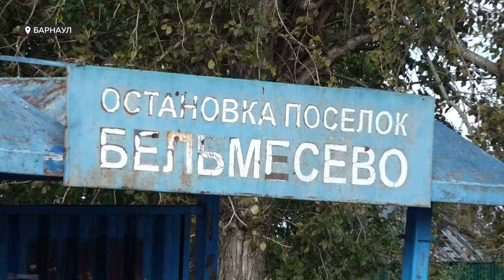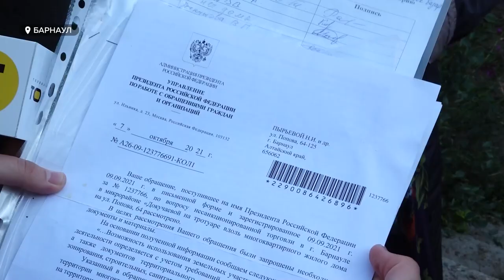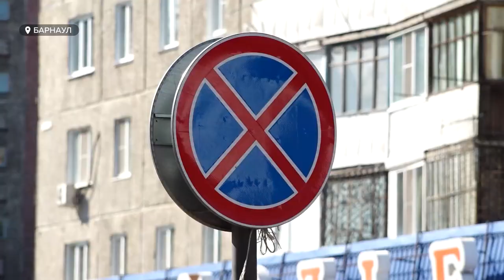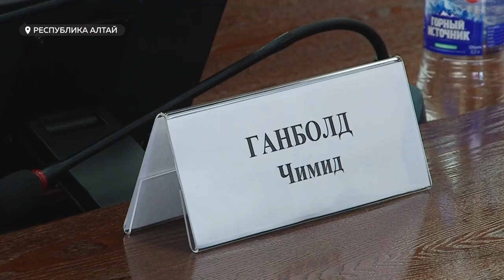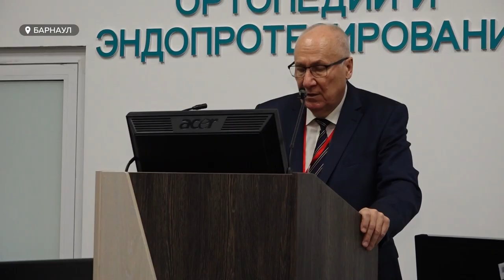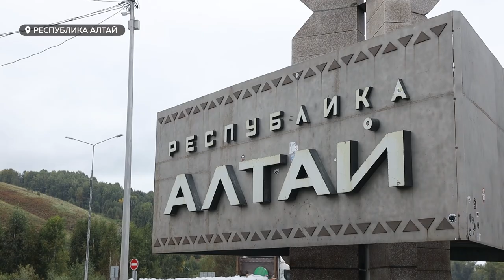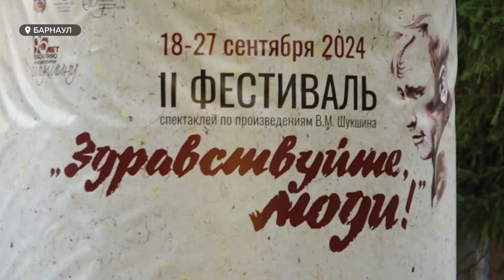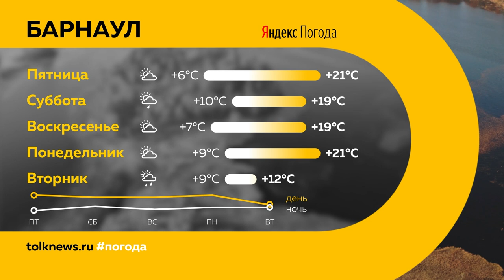День с Толком 19.09.2024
Смотрите в выпуске:

00:00 Анонс
00:53 Смена перевозчика на 104 маршруте
02:00 Борьба со стихийным рынком
06:36 Ограничение движения по улице Партизанская
07:41 Визит консула Монголии в Республику Алтай
10:22 Инфекционное заболевание позвоночника
13:17 В "Даре" спасли беременную женщину из Славгорода
13:51 Пожар в Славгороде
14:14 Возгорание на барнаульской ТЭЦ-2
14:42 Экологическая акция
17:44 Открытие второго театрального фестиваля
21:41 Ремонт дома купца Яковлева
22:25 Погода